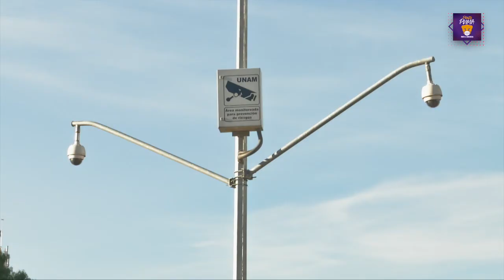Cede la sociedad libertades a cambio de seguridad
DGCS
UNAM
30 de marzo de 2021